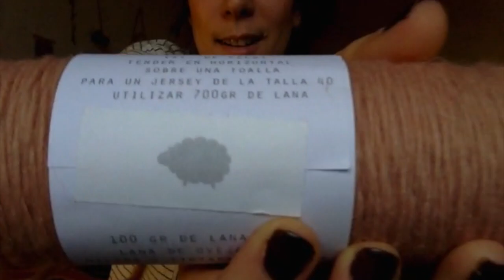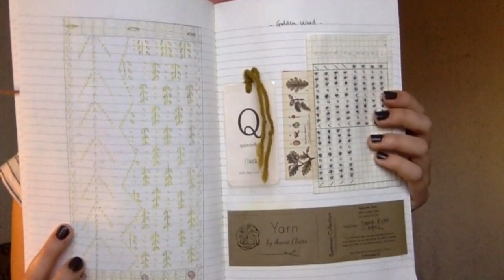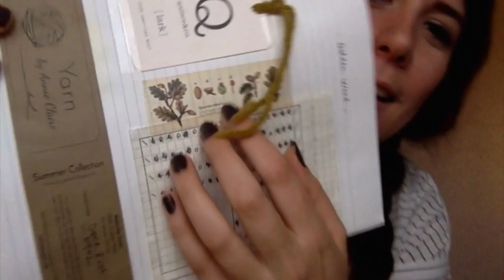Episode 21: The basket of happiness